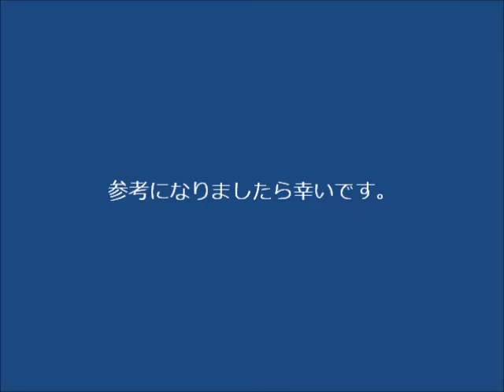227.43Hz恒星月チューナー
恒星月とは、地球の周りを月が公転し、月が地球の周りを360度回る時間です。
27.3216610日（27日7時間43分11.51秒）なので、
周波数換算すると、1/(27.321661*24*60*60)*2の29乗＝227.43Hz
になります。詳しくはリンクをご覧ください♪